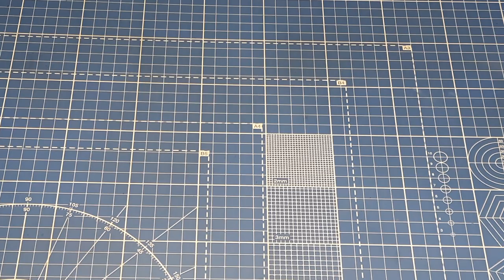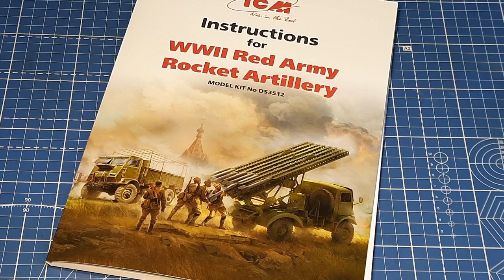WWII Red Armu Rocket Artillery. ICM DS 3512 Часть 2.